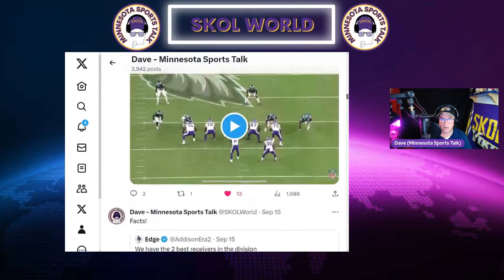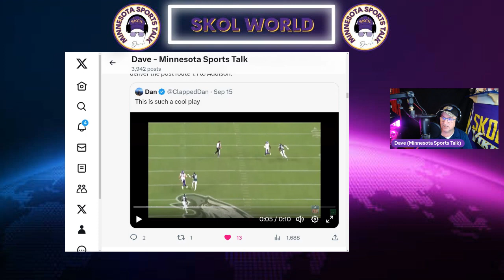Colin Cowherd - "Kirk Cousins is Just Bad" | Minnesota Vikings